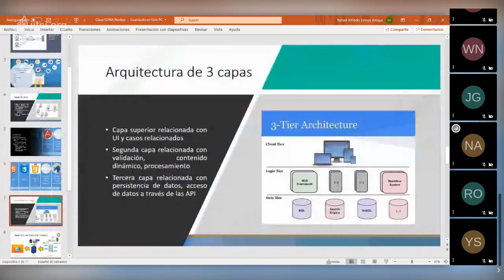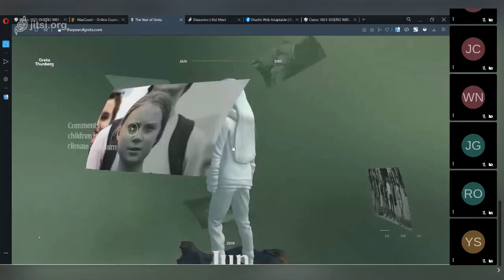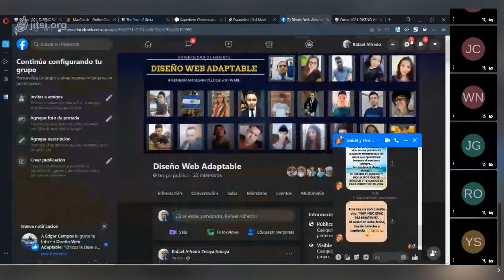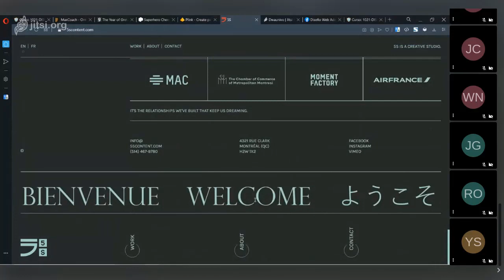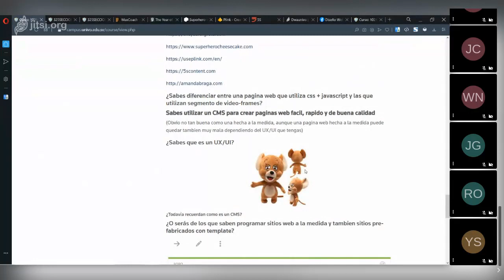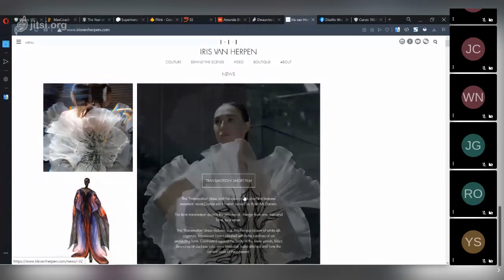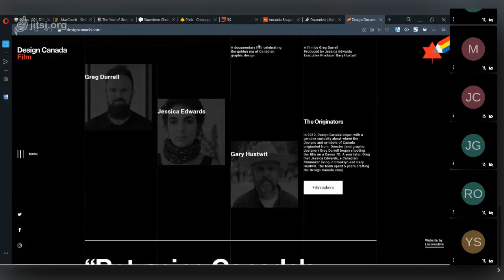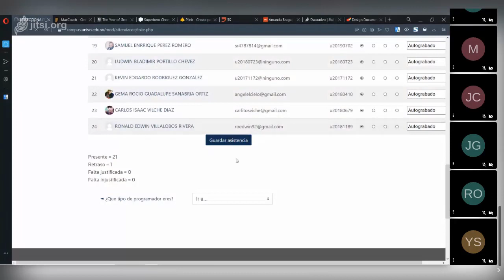Clase en vivo (30/07/2020): ¿que tipo de programador web eres?